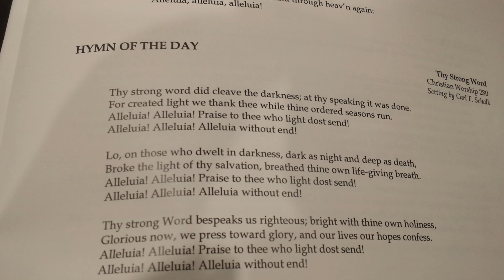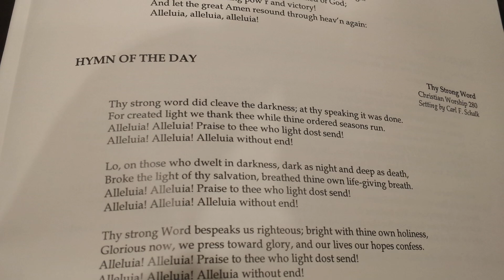Thy Strong Word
What it sounds like when several hundred WELS pastors and seminarians are together for worship at Wisconsin Lutheran Seminary.